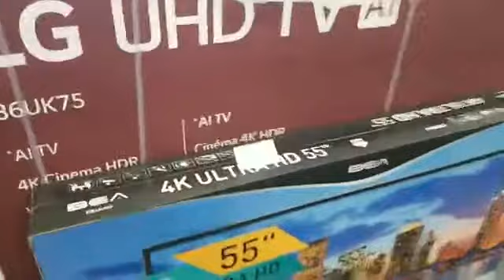50'' and 55'' BEA TV's available in store!!! It just makes sense to buy a TV from Us!!! You got ques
50'' and 55'' BEA TV's available in store!!! It just makes sense to buy a TV from Us!!! You got questions, we have answers!!! 📺📺📺